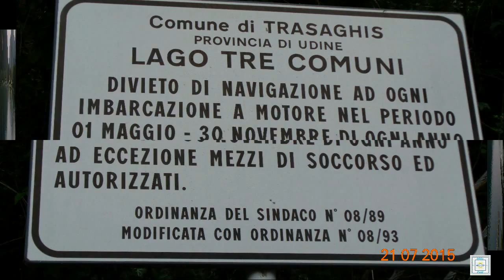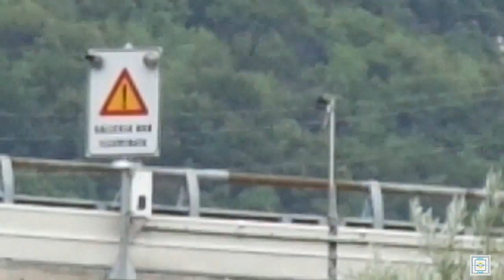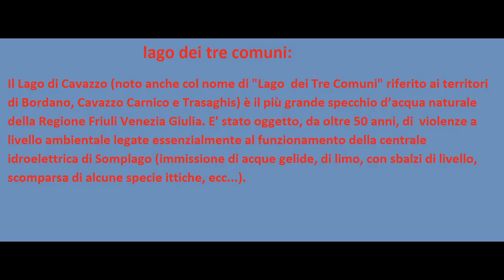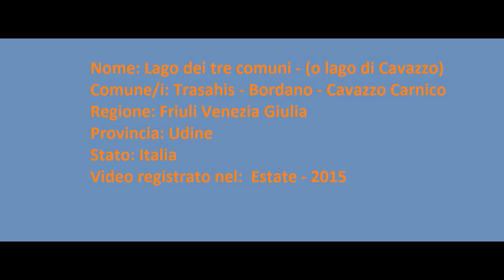Lago dei tre comuni #2015